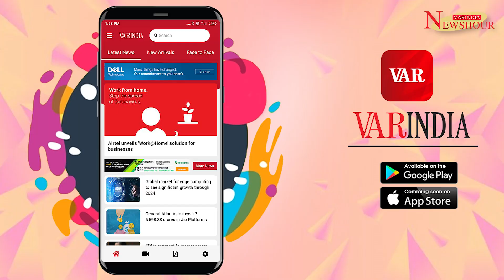No roadblock for the cyber espionage cases